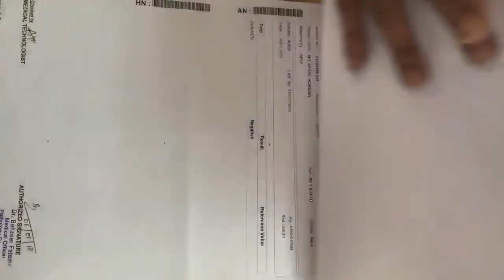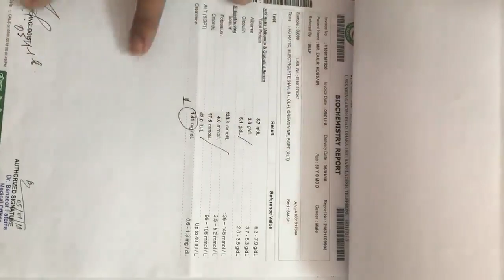Clinical Bedside Teaching | (007) Hashi Moto Thyroiditis (HMT) | SsAcademy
Clinical Bedside Teaching
A very important case -
HMT (HashiMoto Thyroiditis)
Informal way of making this video and just archived for the forthcoming Medicine students of any Postgraduate exams like FCPS, MRCP, MD etc.
NB- Video taken with permission
all rights r reserved***
Dr. Sumanta Kumer Saha
MBBS (SOMC), MD (Cardiology), MRCP (UK)
MRCPS (Glasg), MRCPE (Edin), MRCP (London)
Assistant Professor Medicine, HFRCMCH
SOMC-36 th batch
Session:1997-98
Plz see the next part-2

Regards
SsAcademy